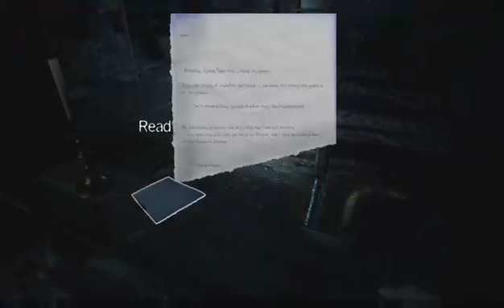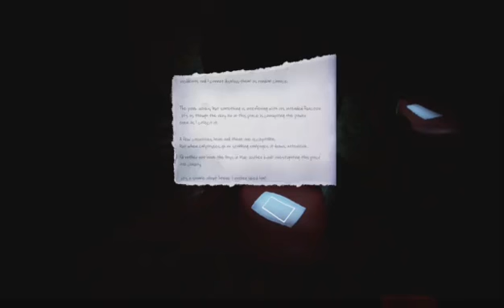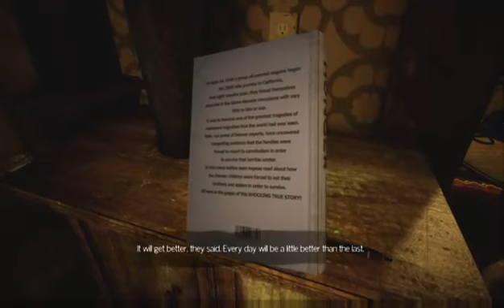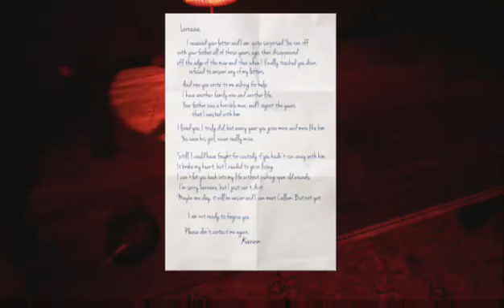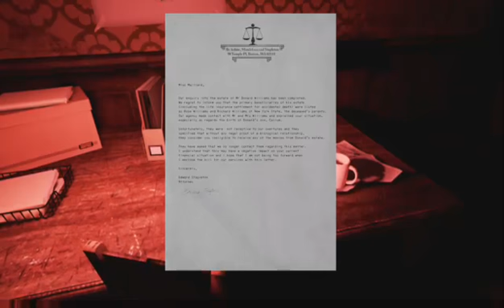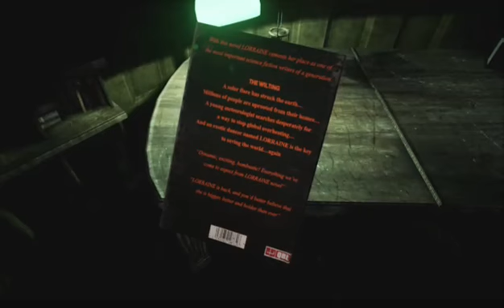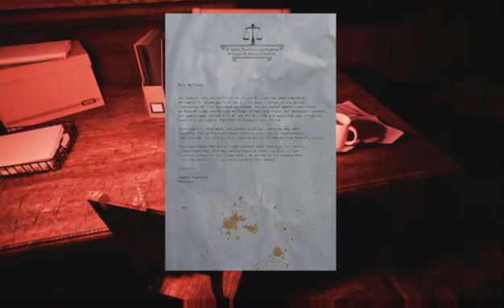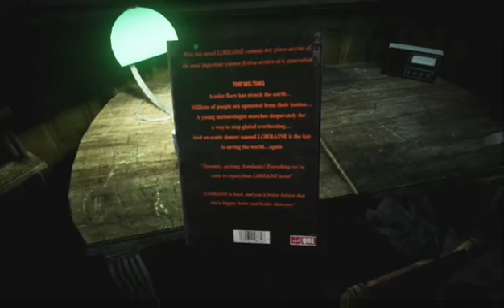The Park (#4) || The House Of Horrors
I am Lorraine, a female character. I am now looking through the House Of Horrors to locate my son. Do I find him, keep watching to find out!